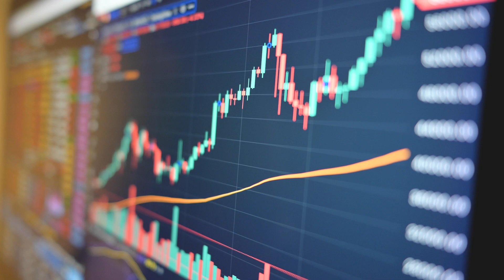UST Omni & InterSystems: Creating Better Visibility Into Supply Chains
UST Omni is a supply chain management platform, powered by InterSystems IRIS, that uses predictive analytics to help companies improve visibility, reduce inventory, and improve customer service. InterSystems IRIS is a real-time data platform that powers UST Omni, providing the speed, scalability, and reliability that are essential for managing complex supply chains.